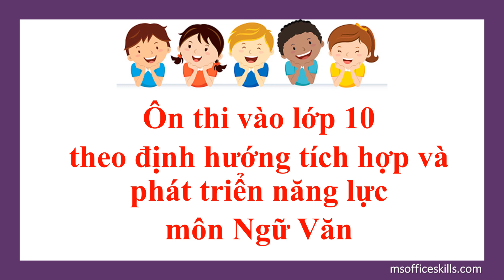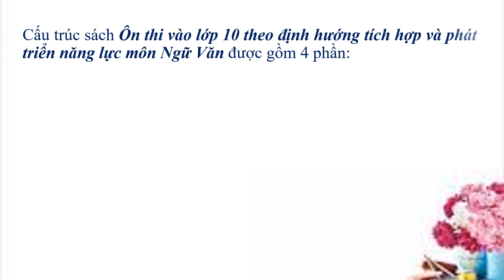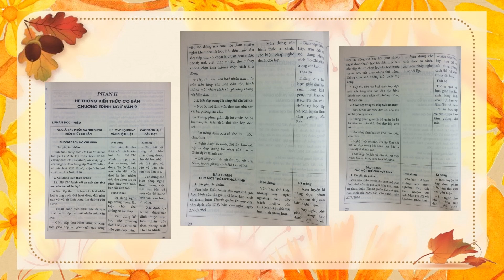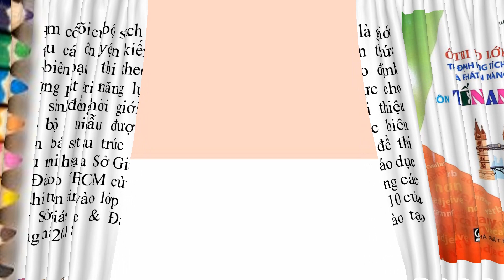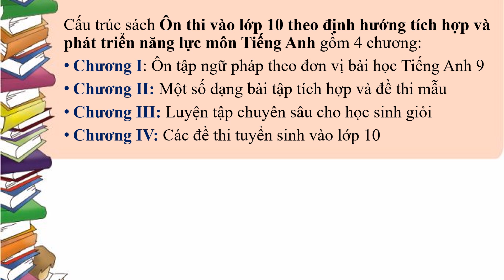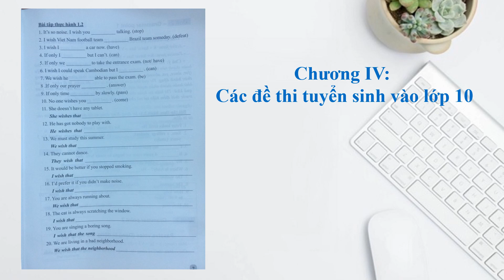THƯ VIỆN. GIỚI THIỆU SÁCH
C LOAN